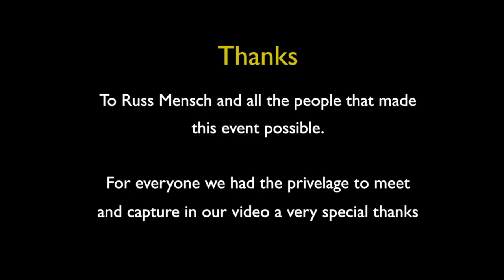QuickChek Hot Air Balloon Festival 2015- Part 2-Full HD-Darth Vader, Yoda, Others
This is the 4th year International Press Association and our publications IMPress Magazine and the Hazlet News has covered this event.

This is probably the best we have attended in the past four years. The weather was beautiful and we were not disappointed by strong winds that would have stopped the balloon ascensions.

Not only did we see many of the tear drop shaped balloons but many of the custom ones including Darth Vader and Yoda, owned by the same company.  More info on these and others in our articles.

There was so much to cover we had to divide our videos into two parts.  This is the first days coverage of the event on July 24th, Friday and Saturday July 25th.

Visit our websites to see our article  and extensive gallery of photos and videos there.